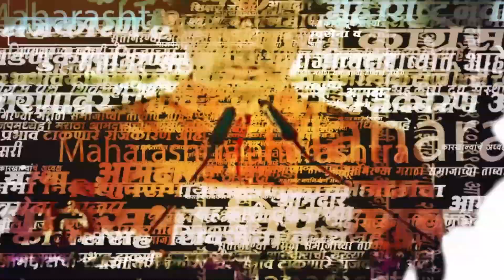Ravindra Dhangekar : Kasaba Bypoll Election प्रचारासाठी पोहोचले थेट मनसेच्या ऑफिसमध्ये...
कसबा पोटनिवडणुकीसाठी महाविकास आघाडीकडून रवींद्र धंगेकर यांना उमेदवारी देण्यात आली आहे. या निवडणुकीत मनसेकडून भाजप उमेदवार हेमंत रासने यांना उमेदवार देण्यात आली आहे. मात्र प्रचारादरम्यान धंगेकर हे थेट मनसेच्या कार्यालयात पोहोचले.